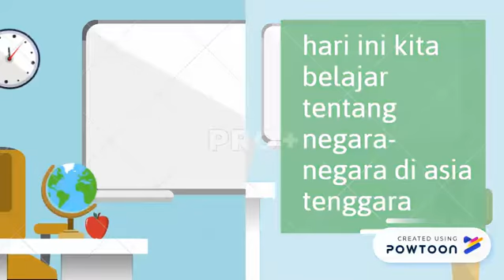Sagusavpres Bengkayang by Lusiana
Tugas TOC sagusavpres Bengkayang